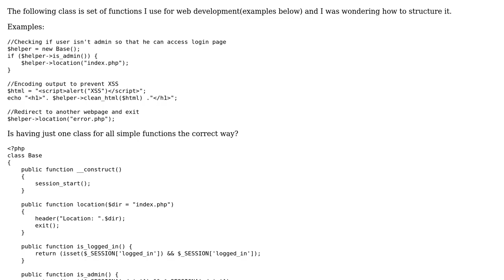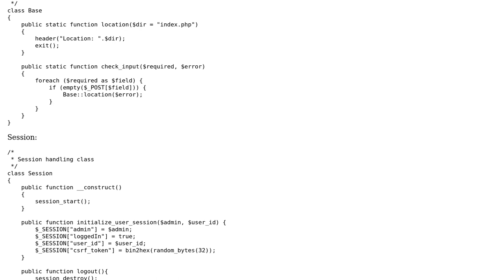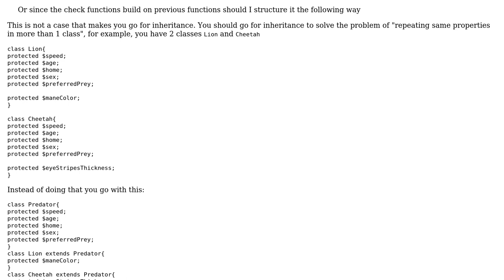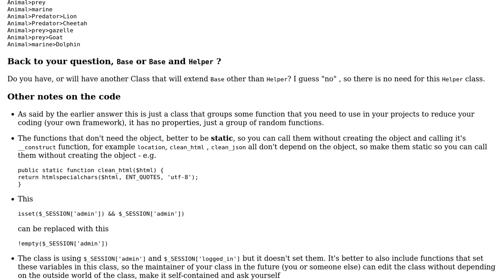PHP classes with functions used for building a web application (3 Solutions!!)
PHP classes with functions used for building a web application

With thanks & praise to God, and with thanks to the many people who have made this project possible! | Content (except music & images) licensed under CC BY-SA | Music | Images & others | With thanks to user Your Common Sense user SAM OnELA user Hamis Ahmed user dfhwze user David Machado user Accountant ? and the Stack Exchange Network Trademarks are property of their respective owners. You are responsible for your own actions.